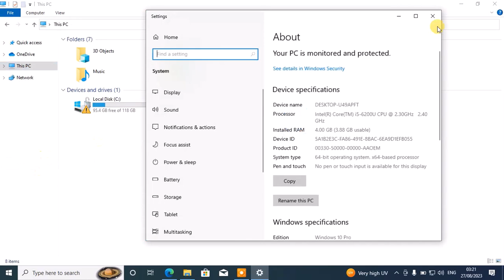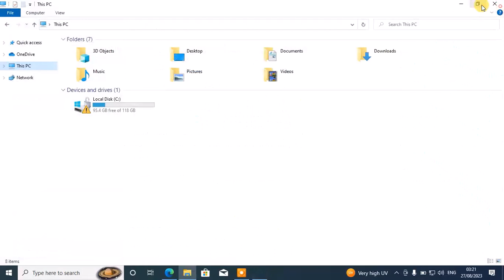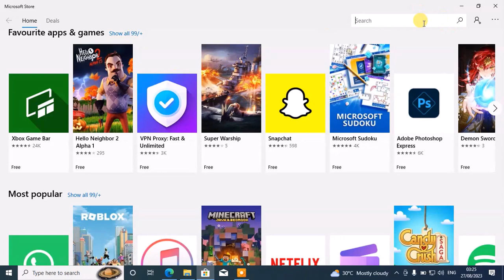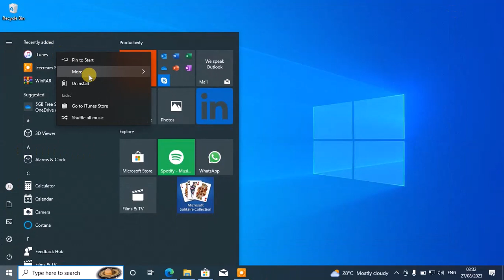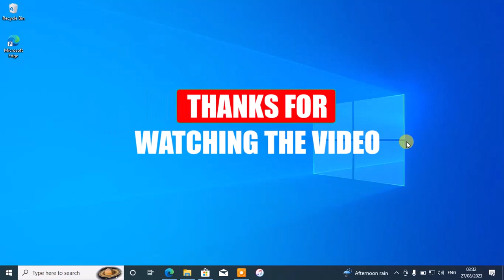How to Download iTunes on Windows 10 Windows 11 PC or Laptop - 2023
Title: Downloading iTunes on Windows 10 PC or Laptop (2022)

Description:
Hello guys welcome back to the channel, in todays video i want to show you how  to download iTunes on your Windows 10 PC or laptop in 2022, this step-by-step guide will walk you through the process. iTunes is a popular media player and management software developed by Apple, known for its seamless integration with iOS devices and extensive music, movie, and app libraries. Follow these simple instructions to get iTunes up and running on your Windows 10 system.

METHODE 1:THROUGH A WEB BROWSER

Step 1: Open Your Web Browser
Launch your preferred web browser, such as Google Chrome, Microsoft Edge, or Mozilla Firefox, on your Windows 10 PC or laptop.

Step 2: Visit the Official iTunes Download Page
In the address bar of your web browser, type in " and press Enter. This will take you to the official iTunes download page.

Step 3: Locate the Download Button
Once you're on the iTunes download page, look for the download button. It is usually prominently displayed, and it might say something like "Download iTunes" or "Get iTunes for Windows."

Step 4: Click the Download Button
Click the download button to initiate the download process. Your browser may ask for confirmation, such as whether you want to save the file.

Step 5: Save the Installation File
Choose a location on your computer where you want to save the iTunes installation file. It's recommended to save it to a location that you can easily access, such as your desktop or Downloads folder.

Step 6: Run the Installer
Once the download is complete, navigate to the location where you saved the iTunes installation file. Double-click on the file to run the installer.

Step 7: Install iTunes
The installer will launch. Follow the on-screen instructions to proceed with the installation.

Step 8: Complete the Installation
Once you've configured the installation settings, click the "Install" button. The installation process will begin, and you'll see a progress bar indicating the installation status.

Step 9: Launch iTunes
After the installation is complete, you'll see an option to launch iTunes. Check the box if you want to open iTunes immediately after installation, or you can launch it later from your desktop or Start menu.

Step 10: Sign in or Set Up an Apple ID
When you open iTunes for the first time, you'll have the option to sign in with an existing Apple ID or create a new one. Signing in allows you to access your previously purchased content and sync your iOS devices.

METHODE 2: THROUGH MICROSOFT STORE

Step 1: Open the Microsoft Store
Begin by clicking on the "Start" button on your Windows 10 taskbar. In the search bar, type "Microsoft Store" and press Enter. Click on the Microsoft Store app from the search results to launch it.

Step 2: Search for iTunes
Once the Microsoft Store is open, you'll see a search bar at the top right corner. Type "iTunes" into the search bar and hit Enter. The search results will display various options related to iTunes.

Step 3: Select iTunes from the Search Results
Identify the official iTunes app from the search results. It should be published by Apple Inc. and display the iTunes logo. Click on the iTunes app to access its dedicated Microsoft Store page.

Step 4: Click on the "Install" Button
On the iTunes Microsoft Store page, you'll find an "Install" button. Click on this button to initiate the installation process. The Microsoft Store will now start downloading and installing iTunes on your Windows 10 PC.

Step 5: Monitor the Installation Progress
You'll see a progress bar indicating the download and installation progress. Depending on your internet connection speed, this process might take a few minutes.

Step 6: Launch iTunes
Once the installation is complete, the "Install" button will change to "Launch." Click on the "Launch" button to open iTunes. Alternatively, you can close the Microsoft Store and launch iTunes later from your Start menu or desktop.

Step 7: Sign in with Your Apple ID
When you open iTunes for the first time, you'll have the option to sign in with your existing Apple ID or create a new one. Signing in allows you to access your previously purchased content and sync your iOS devices.